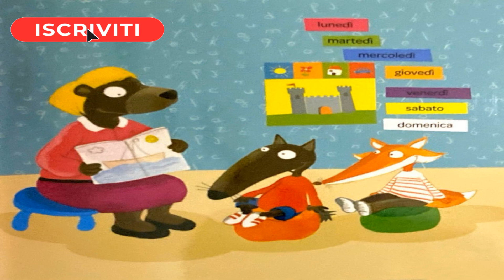Lupetto va a scuola. Le avventure del lupacchiotto della Gribaudo di Amico Lupo. Letture per bambini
Libro di Orianne Lallemand e Éléonore Thuillier. Oggi per Lupetto è il primo giorno di scuola tra le preoccupazioni e le ansie di tutti gli alunni al loro battesimo scolastico. Come sarà il primo giorno di scuola di Lupetto?